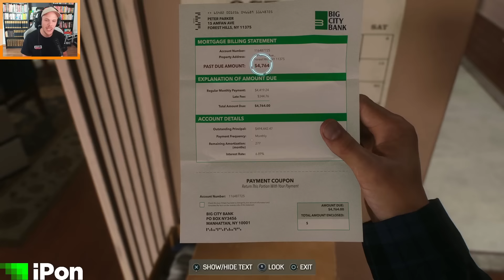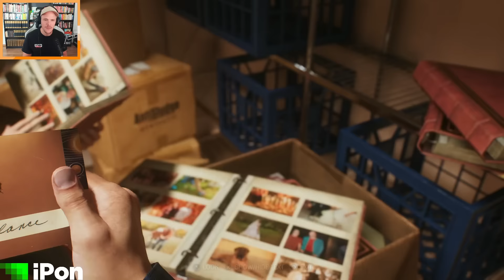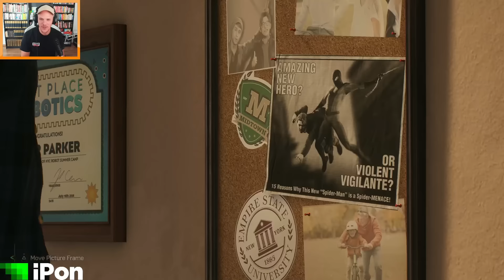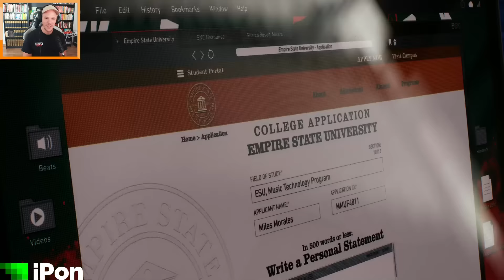Filmkritikus szemmel a Pókember | Epic Gamer Boy Stream